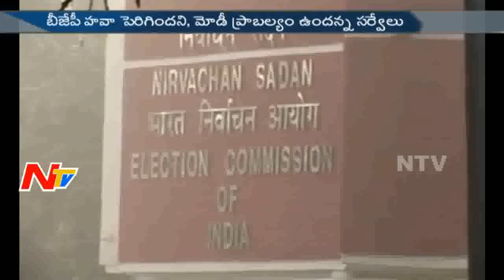Why Election Surveys Fail to Predict Winners? || Story Board || Full Video || NTV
ElectionsOnNTV Why Election Surveys Fail to Predict Winners? || Story Board || Full Video || NTV